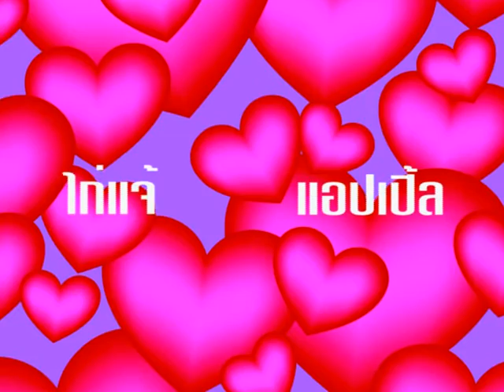present 4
ฉบับพรีเซนท์...เฉพาะกิจ